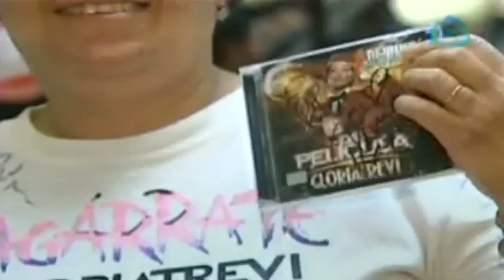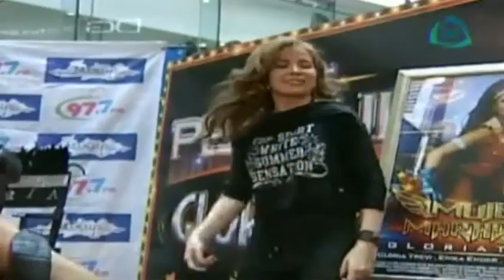Sabina Bernal opina sobre el desacuerdo de Gloria Trevi con su pelicula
Sabina Bernal opina sobre el desacuerdo de Gloria Trevi con su pelicula / Sabina Bernal think about the disagreement to Gloria Trevi with her film
20 marzo 2014

Sabina Bernal opina sobre la negativa de Gloria Trevi ante la publicación de su película y que la cantante no este de acuerdo con la cinta.

Sabina Bernal opina sobre el desacuerdo de Gloria Trevi con su pelicula,Sabina Bernal,Gloria Trevi,gloria trevi pelicula,pelicula de la vida de gloria trevi,gloria trevi la pelicula,Gloria Trevi pide que se detenga la filmación sobre su vida,howard king,ricardo kleinbaum,pelicula de gloria trevi,situacion del film de gloria trevi,movie of the life of gloria trevi,gloria trevi the movie,Gloria Trevi asks about her life filming,Ricardo Kleinbaum,glory situation the film stops trevi,gloria trevi movie, Cadenatres, Cadena3, Canal 128, Canal 28, Grupo Imagen, Invent Mx, No lo Cuentes, Gustavo, Adolfo Infante, Jessica Díaz de León, Verónica Gallardo, Ivonne Chávez